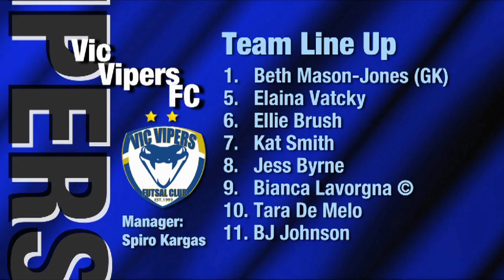Vic Vipers v Melbourne Uni (Women's V-League) Round 10, 2014 Season, Futsal Oz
'Vic Vipers v Melbourne Uni (Women's V-League) Round 10, 2014 Season, 'FUTSAL Oz' 'V League premiership' 'VLP' Season 2013/14 on 'FUTSAL TV'